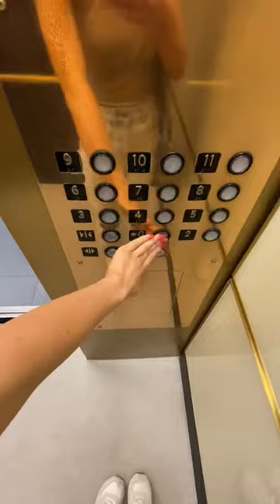COME GET A COFFEE WITH ME💓🫶🏼